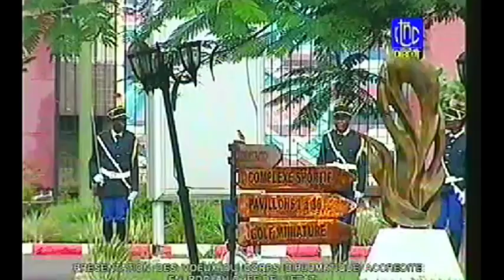Félix TSHISEKEDI face aux diplomates accrédité en RDC ...